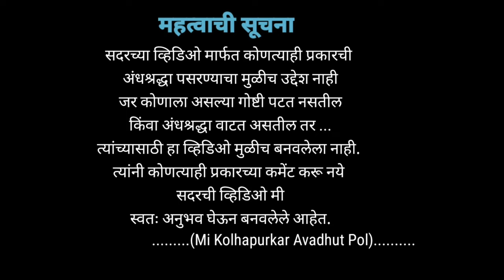पौर्णिमा करणी बाधा उपाय/shri swami samarth/Balumama krupa/Black magic upay in marathi